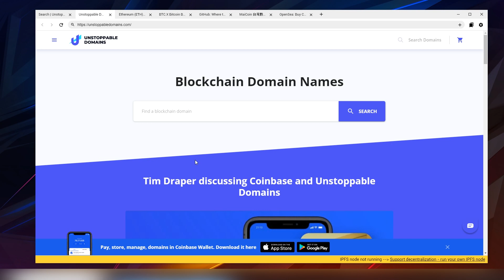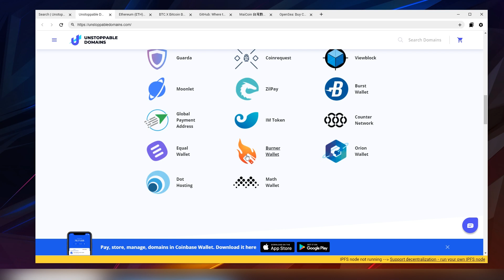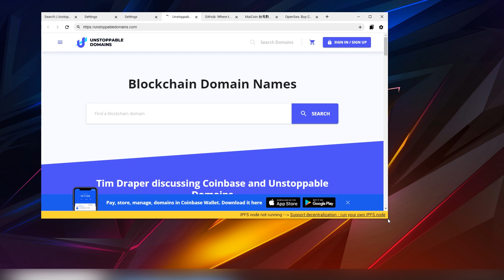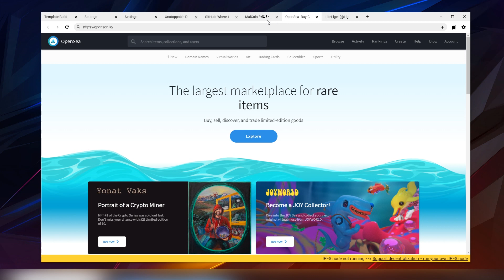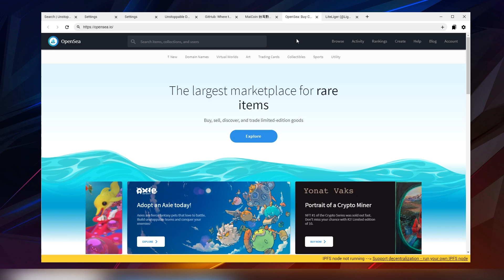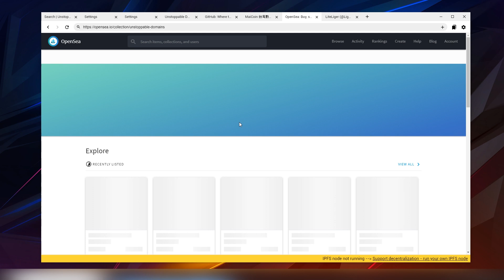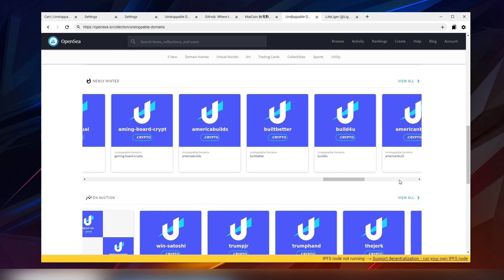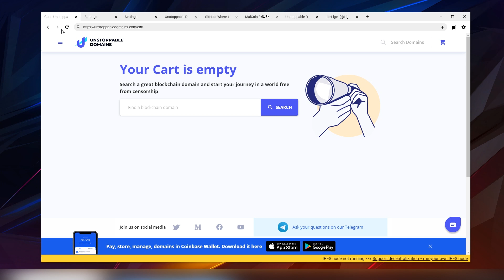Unstoppable Browser (Demo) Review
Made for the non-custodial web - Websites built on p2p networks like IPFS can be accessed by lookups on blockchain registries, like .crypto and .zil, enabling an Internet free from intermediaries that can take down content.
Get full content, without censorship, from your favorite creators. Run a local instance of IPFS while using the browser to support decentralization and fight censorship while you browse.

Join my lounges to hang out and talk about general crypto stuff!